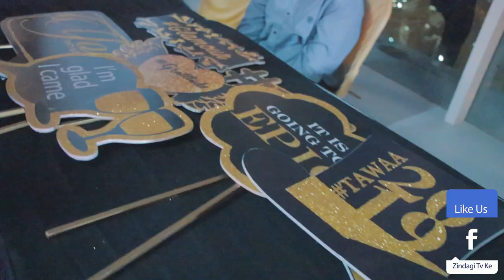TAWAA 2019 WINNERS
2nd March At Diamond Plaza 2 Was All About Glitz And Glam For TAWAA 2019 By The Asian Weekly. The Indian High Commissioner Started Off The Event Putting A Big Smile On Everyones Face. In 6 Mins We Summarised The Event Including Vikash Doing His Gully Boy Cameo, Alykhan As Sanju Baba And Also How The Winners Received Their Awards. An Areh Wah Event That Keeps Getting Better Every Year.

Congratulations To All The Winners:

BEST COMMUNITY EVENT OF THE YEAR - SCLPS Marks Silver Jubilee

BEST ENTERTAINMENT EVENT OF THE YEAR – INTERNATIONAL - Ustad Rahat Fateh Ali Khan Concert by Ranee Productions

BEST ENTERTAINMENT EVENT OF THE YEAR – LOCAL - Cinderella - The Musical by Aperture Africa Ltd

BEST SPORTS PERSONALITY OF THE YEAR – FEMALE - Shana Patel

BEST SPORTS PERSONALITY OF THE YEAR – MALE - Urjan Shah

BEST SPORTS EVENT OF THE YEAR - Africa Championship Safari Rally

BEST ANCHOR – FEMALE - Shiksha Arora

BEST ANCHOR – MALE - Vikash Pattni

BEST FASHION EVENT OF THE YEAR - Kits Bridal Masterclass

BEST DESIGNER OF THE YEAR - Shenu Hooda

BEST STYLISH PERSONALITY – FEMALE - Aliza Rajan

BEST STYLISH PERSONALITY – MALE - Hardik Modi

BEST ACHIEVEMENT IN THE FIELD OF MUSIC - Pritam Virdee

BEST PHILANTHROPIC ORGANISATION - Hindu Religious & Service Centre

BEST YOUNG ACHIEVER (UNDER 16) - Janki Shah

BEST ACHIEVEMENT IN THE FIELD OF THEATRE/ACTING - Amar Desai

BEST PRODUCT/BRAND LAUNCH - Mango Store Opening By SHK Consulting

BEST BUSINESS ICON – FEMALE - Ashiqa Dadani

BEST BUSINESS ICON – MALE - Darshan Chandaria

BEST CREATIVE ADVERTS  - DIRECT - DPL Festive

BEST CREATIVE ADVERTS  - AGENCY - Scanad for Safaricom advert